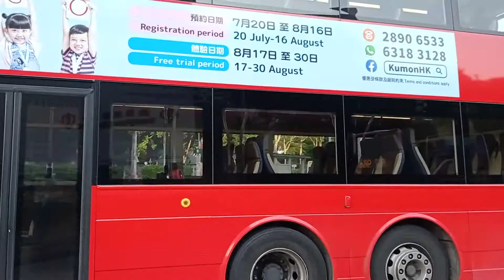KMB K V6B109 WJ1131@98D駛離坑口(北)總站